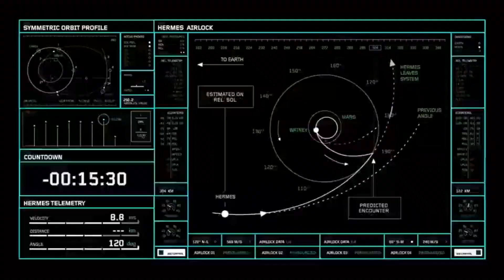2019 Six Flags Announcement and Reaction